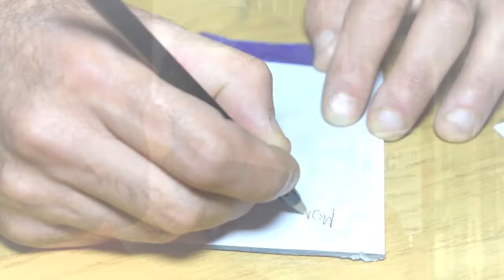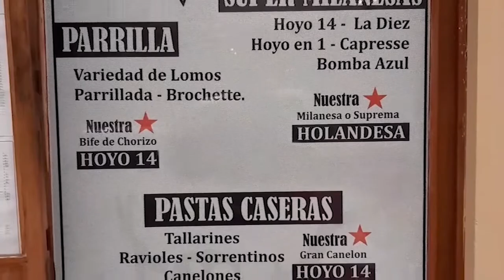Hoyo 14, el restaurante en tu casa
Hoyo 14 ofrece servicio de delivery sin cargo para que puedas disfrutar de sus exquisitos platos en la comodidad de tu casa.
Pastas caseras, minutas, parrilla, pescados, mariscos y muchas opciones más.